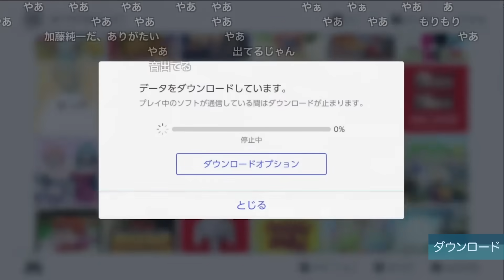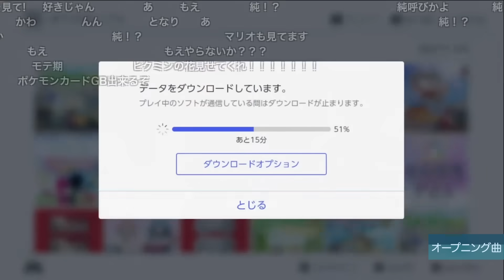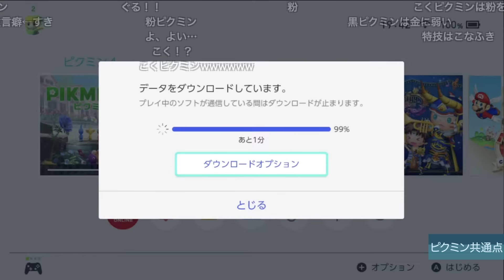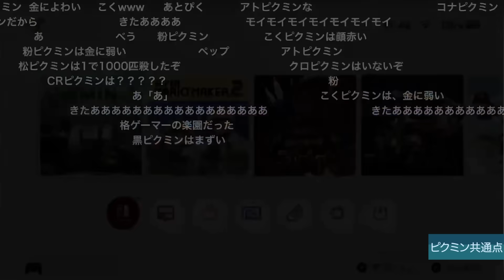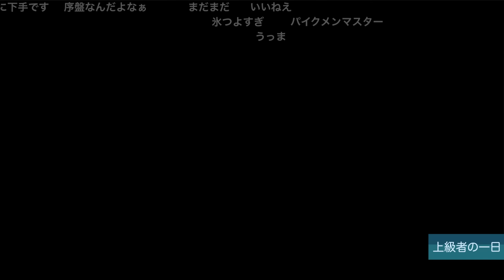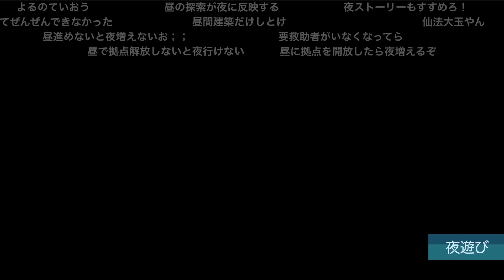加藤純一のピクミン4 ダイジェスト PART1【2023/09/03】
00:00 OP
00:34 ダウンロード
02:29 今回の目標
04:07 オープニング曲
05:55 ピクミン共通点
07:02 出発
08:57 困りピクミン
12:57 ダンドリバトル
17:05 縛りプレイ
20:30 命の重さ
24:49 分担作業
26:55 カリスマ
30:55 連打の結果
32:37 不要な人材
35:34 唯一の改善点
37:42 チャップ
40:41 インキンタムシ戦
43:44 無理
45:54 運搬パズル
50:03 便利な新色
52:22 ダンドリ養成所
56:58 リスク大
59:00 Mr.ピック
1:01:26 ダンドリ巧者
1:04:28 有能犬
1:07:13 花ふぶきの楽園
1:11:14 根性とハンデ
1:14:58 圧倒的強さ
1:18:55 吸収ボス
1:21:29 上級者の一日
1:23:54 最強へ
1:28:01 ヒマジン笛
1:31:59 収集家
1:34:49 隠れヒマジン
1:38:04 英雄
1:40:10 初めての夜
1:47:16 ボンバー
1:51:20 護衛オッチン
1:55:39 夜遊び